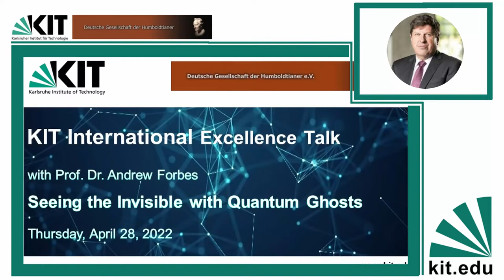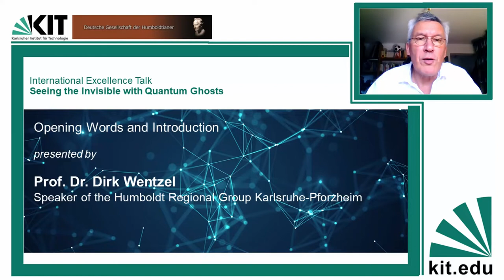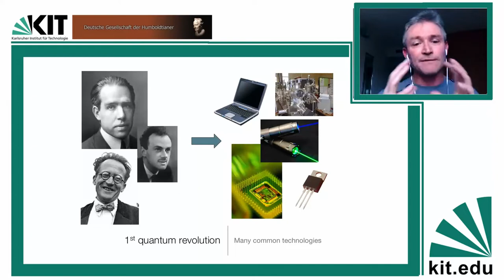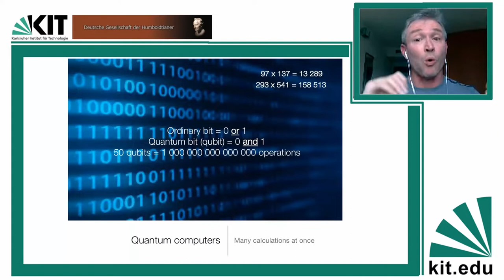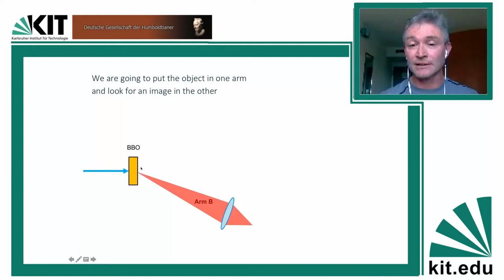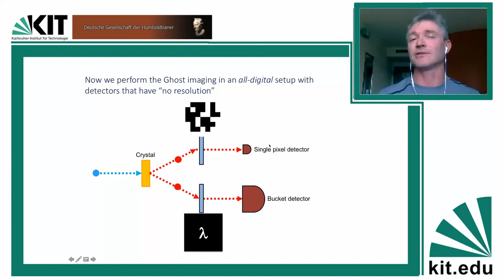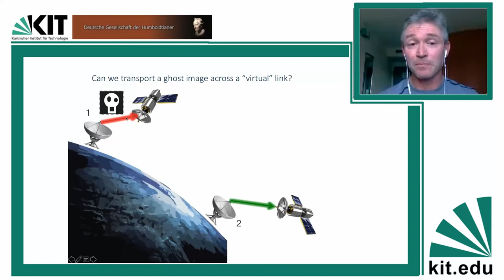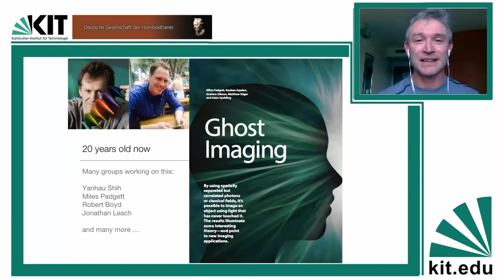Seeing the Invisible with Quantum Ghosts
Presenter: Prof. Dr. Andrew Forbes
Home Institution: School of Physics at the University Witwatersrand (South Africa)
Research Topic: Seeing the Invisible with Quantum Ghosts
Event: International Excellence Talk

Prof. Dr. Andrew Forbes, holder of the Georg Forster Prize from Alexander von Humboldt Foundation for his outstanding contributions to photonics (2022), presented his insights into his current research topic: "Seeing the Invisible with Quantum Ghosts" in the framework of International Excellence Talks of KIT. In his talk, Dr. Forbes outlines how spooky quantum light allows us to break the rules of traditional imaging systems, including imaging without interacting with the object, high resolution photos with low resolution detectors, and making the invisible visible.